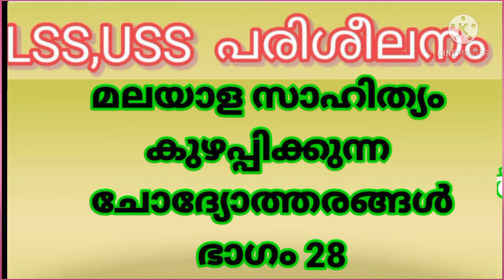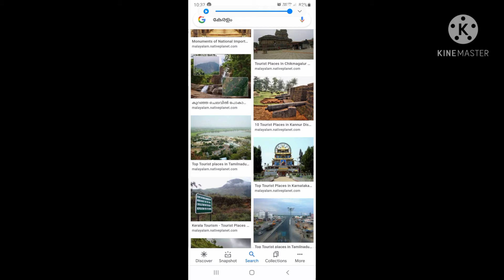LSS, USS പരിശീലനം, മലയാളസാഹിത്യം, കുഴപ്പിക്കുന്ന ചോദ്യോത്തരങ്ങൾ, ഭാഗം 28